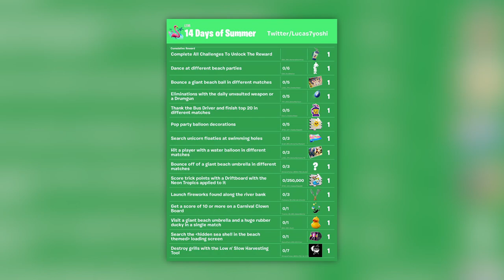SEKRETY NOWEJ MAPY | NOWE WYZWANIA I DARMOWE SKINY! | NOWY PAKIET LEGEND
♒ Źródełka:
- Główny gameplay: by me
- Informacje o nowych broniach:

💡 Inne rzeczy, które mogą cię interesować:
⠀⠀• Gram na PC, a jego podzespoły to m.in.:
⠀⠀- Obudowa PC: Nzxt H700i matowa czarna niebieska
⠀⠀- Procek: Intel Core i9-9900K 8x 3.60GHz
⠀⠀- Chłodzenie Procka: Nzxt Kraken X72
⠀⠀- Karta Graficzna: RTX 2080Ti
⠀⠀- Płyta główna: MSI MEG Z390 GODLIKE
⠀⠀- Pamięć RAM: G.SKILL 32GB 3200MHz Trident Z RGB LED CL14
⠀⠀- OS: Windows 10 Pro